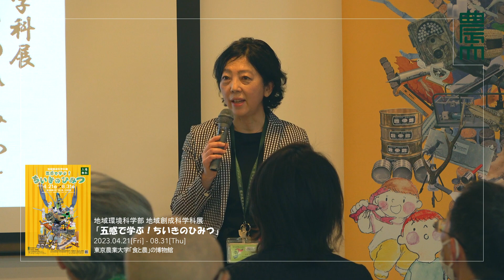地域創成科学科展「五感で学ぶ！ちいきのひみつ」OPENING CEREMONY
「食と農」の博物館で新企画展開催中！✨
映像は4月21日のオープニングセレモニーの模様です。

📢地域創成科学科展「五感で学ぶ！ちいきのひみつ」
【会期】2023/4/21-8/31
【時間】9:30-16:30
【休館日】日・月曜日、祝日、他大学が定めた日
【入場料】無料
【主催】東京農業大学「食と農」の博物館、地域環境科学部 地域創成科学科
【共催】東京農業大学 教職・学術情報課程及び学芸員課程履修学生
【協力】神奈川県愛甲郡愛川町郷土資料館、長野県北安曇郡小谷村伊折農業生産組合、太平洋プレコン工業株式会社、東京農業大学稲花小学校、他